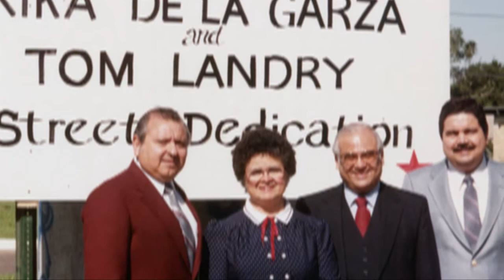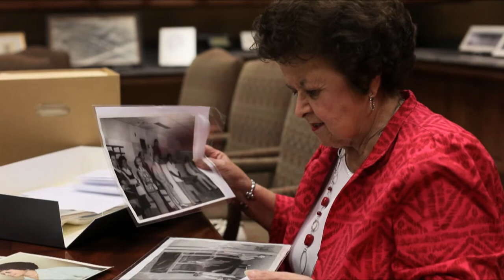Kika and Lucille de la Garza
IWB Excellence in Leadership Award 2011